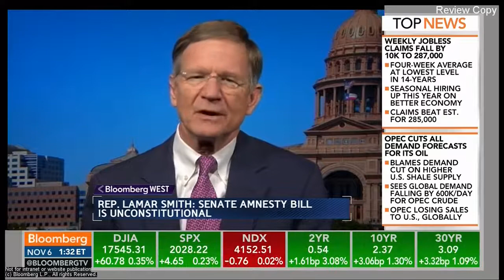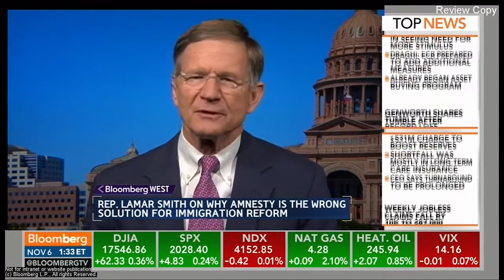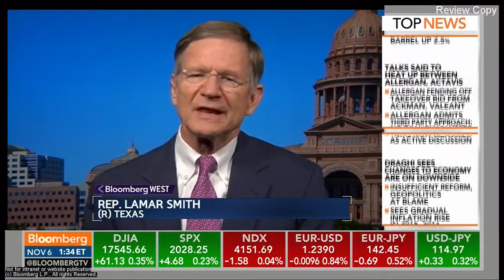Rep. Smith: Pres. Obama’s threats against Congress are really threats against the American people.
Congressman Smith appeared on Bloomberg West to discuss the President’s executive action threats to rewrite immigration laws following massive midterm election losses viewed largely as a referendum on his policies.